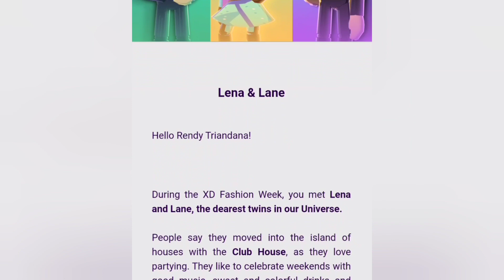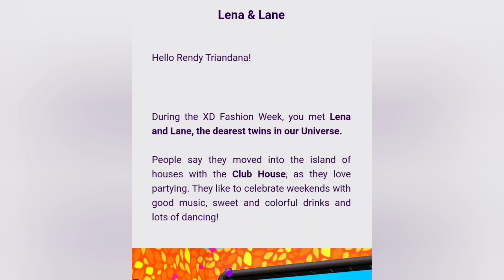Update Terbaru Pk Xd Kisah Kembaran Lena Dan Lane Keren Sekali Banget Pk Xd Bahasa Indonesia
Seru Banget Gamenya Pk Xd Bahasa Indonesia